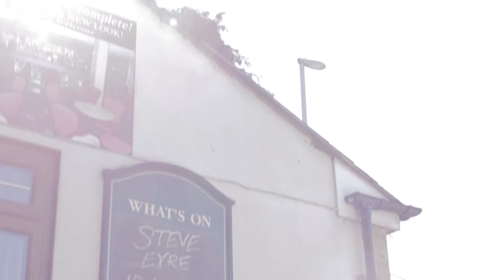Steve Eyre - Here Tonight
Hello it's Me. SGE Production presents "Here tonight" Video with just me alone Track 2.  Just want to see the sunshine through.